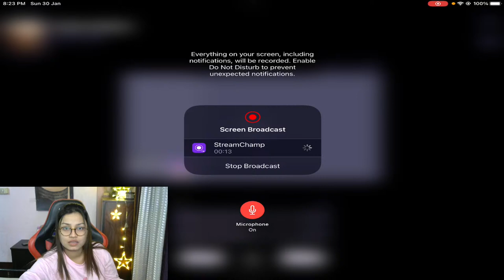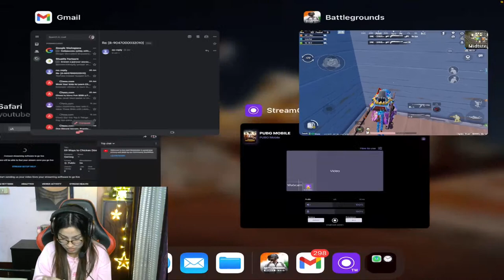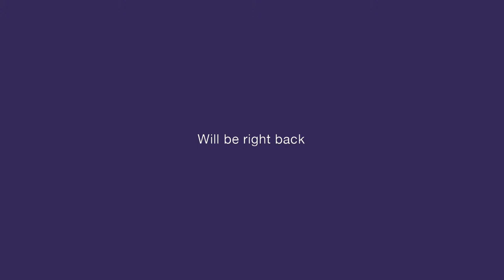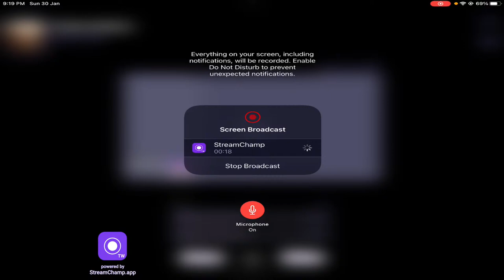69 Ways to Chicken Dinner🎈| BGMI LIVE | FaceMe Gaming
HELLO ! FaceMe here

Your endless and selfless love and support is always appreciated.  ❤️🇮🇳

🗄 gamingfaceme@oksbi

➥| COMMANDS
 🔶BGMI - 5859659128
➡️  DEVICE :- iPad 8th Generation.
➡️  DEVICE SPECIFICATION ⤵️
↪️  Apple iPad 10.2 8th generation WiFi iOS Tablet which has
       a storage of 32 GB that let you store files with ease. This
       iPad runs on iPadOS 14 operating system. It comes with a
       number of sensors like Touch ID, Three-axis gyro, Accelerometer
       Barometer, Ambient light sensor. It comes with WiFi support along
       with WiFi support along with Bluetooth 4.2 technology. One year of
       Apple TV+ is also included.

    ❤️ || DRC FAMILY || ❤️

pubg live assamese,
pubg live assam,
assamese pubg player live,
pubg room live assam,
assam pubg custom live,
assam pubg live stream,
pubg girl gamer,
pubg girl live,
pubg girl streamer,
pubg girl gamer live,
pubg girl live stream,
pubg girl gaming,
pubg girl gameplay,
pubg girl player,
pubg girl room live,
pubg girl youtubers,
pubg girl youtube channel,
unlimited custom room pubg,
unlimited custom room live,
unlimited custom room pubg mobile live,
unlimited custom room pubg live,
unlimited custom room free fire,
unlimited custom room pubg live tdm,
unlimited custom room pubg lite live,
unlimited custom room live stream,
unlimited custom room pubg mobile live stream,
unlimited custom room in pubg,
unlimited custom room live pubg,
pubg mobile custom rooms live,
pubg mobile custom rooms india,
BGMI assam,
BGMI assam live,